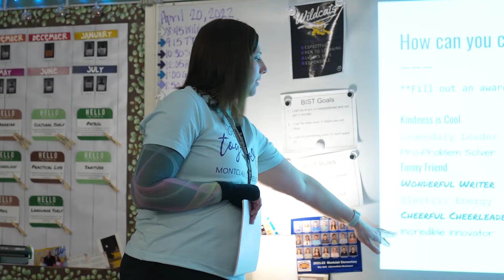Wildcat Wednesdays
Wildcat Wednesdays help students and staff become 'better together' at Montclair Elementary.
Once a month, support staff such as custodians and paraprofessionals pair up with classroom teachers to and teach a lesson.
Wildcat Wednesdays allow students to get to know the staff throughout the building.